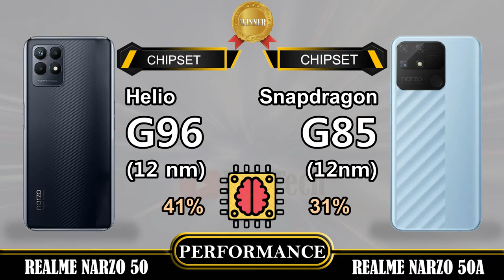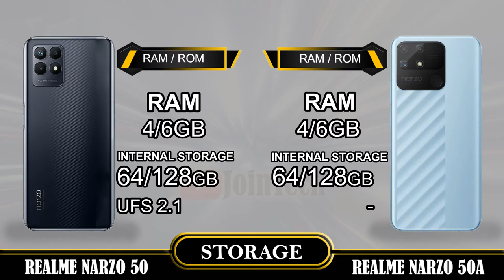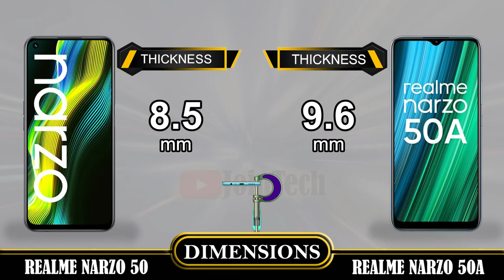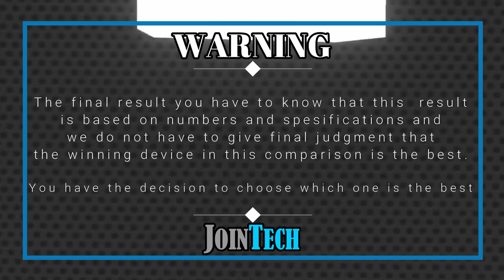REALME NARZO 50 VS REALME NARZO 50A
Realme Narzo 50 review and features
🎮  Chipset Mediatek Helio G96 (12 nm) Gaming Processor
⚙  Platform Android 11 Realme UI 2.0
📺   GPS / Bluetooth 5.1
〰  Wi-Fi 802.11
⚡  Antutu Score: 334K (v9)
💲  Realme Narzo 50 price €150 (IDR 2.5-3 jutaan)

😒 ✋ CONS ✋ 😒
❌ FM Radio
❌ NFC

Realme Narzo 50A review and features
📅  Release Date 2021 September
🎮  Chipset MediaTek Helio G85 (12nm) Gaming Processor
📺   Bluetooth 5.0 / GPS
〰  Wi-Fi 802.11
⚡  Antutu Score: 230K (v9)
💲  Realme Narzo 50A price €136,12 (IDR 2 jutaan)

😒 ✋ CONS ✋ 😒
❌ NFC
❌ Infrared Port

Realme Narzo 50A vs Realme Narzo 50 full specifications
Realme Narzo 50 vs Realme Narzo 50A full specifications
Realme Narzo 50A vs Realme Narzo 50 comparison
Realme Narzo 50 vs Realme Narzo 50A comparison

This is a detail Realme Narzo 50 first look as we give a full review with Realme Narzo 50 hands on specifications and Realme Narzo 50 feature.
You'll see the specs under the cover of the Realme Narzo 50 comparison review and Realme Narzo 50 unboxing all specs.
let us hear your Realme Narzo 50 first impressions and the different Realme Narzo 50 tests you carry out in the comments below. when right spec compare it with the Realme Narzo 50A smartphone.